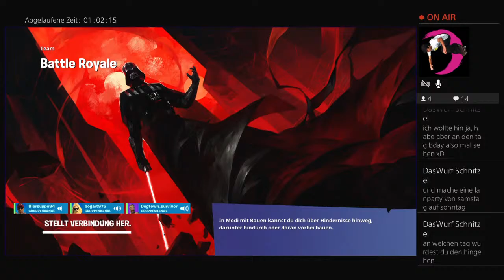Fortnite Lehrer *IMPULSIVE STREETART* feat. Bogart975, FraZ_vGuYo & Biersuppe94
Just a casual, fifty years old FORTNITE player... No cranks, no sweat, just random gameplay. Have fun!